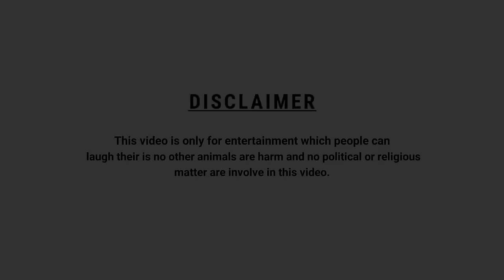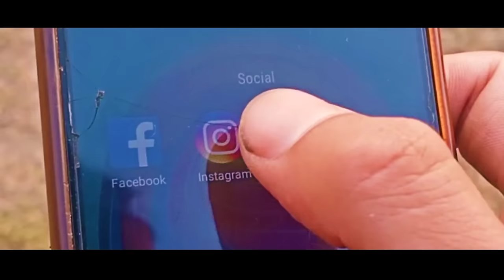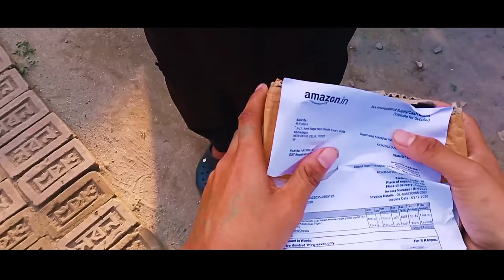The Power Of Talir 🍌 | Comedy Action Drama Short Film | official Video | Swrang Narzary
Jit Li ni mini gra